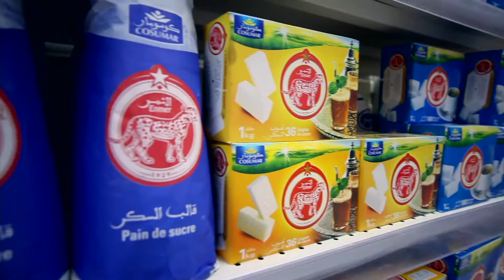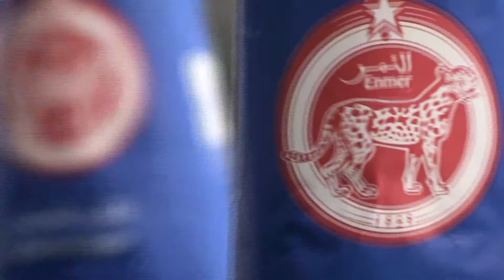Film institutionnel COSUMAR 2016 Ar